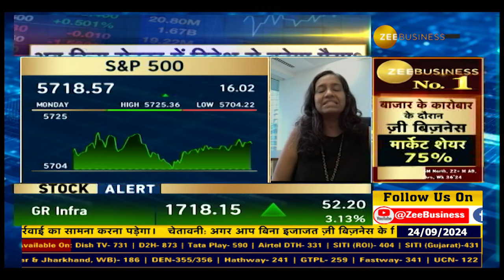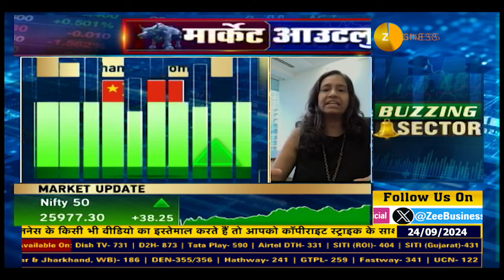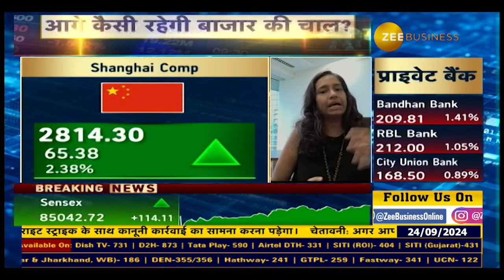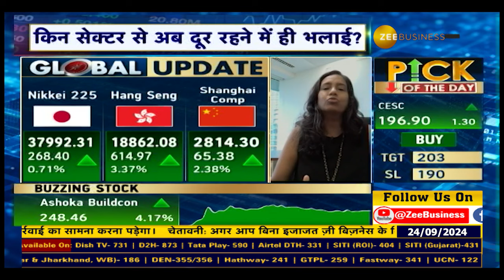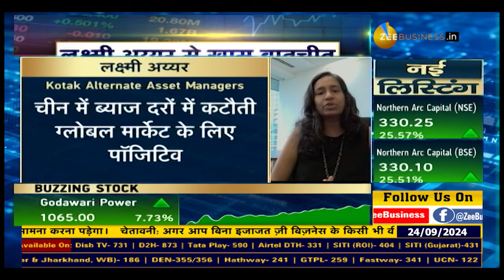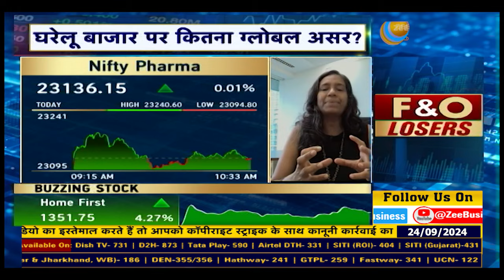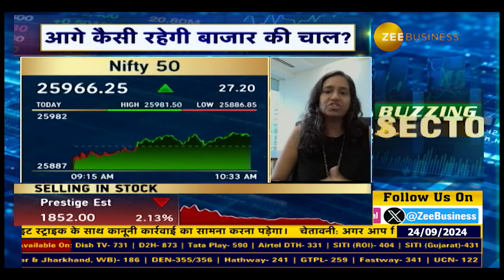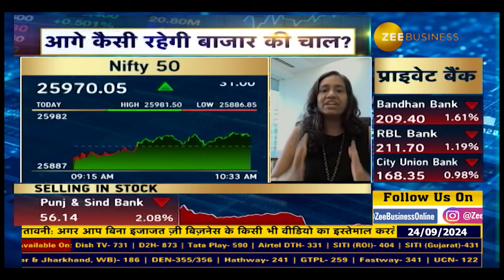Global Market Positivity: China's Rate Cut & Its Impact | Lakshmi Iyer, Kotak CEO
ग्लोबल मार्केट में लिक्विडिटी बढ़ रही है, चीन में ब्याज दरों में कटौती ग्लोबल मार्केट के लिए पॉजिटिव : लक्ष्मी अय्यर, CEO, Kotak Alternate Asset Managers